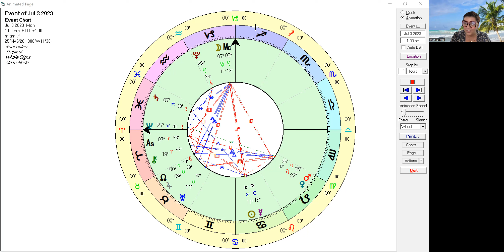Aries July 2023